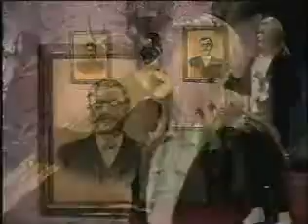Horror Incorporated - Lady Frankenstein - Part One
As seen on KSTC-TV 45 in the Twin Cities.
Uncle Ghoulie's favorite Sarcophagus has been repossessed.  Carbuncle gets crushed to death...kinda. 13 really doesn't care.